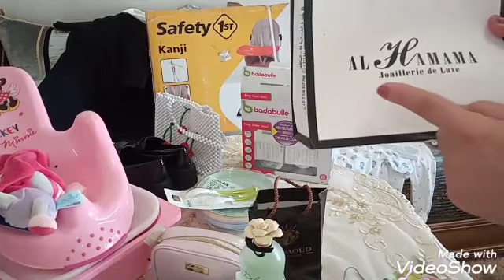وصلوني هدايا من بلجيكا🇧🇪اجيو تشوفو الهدايا اللي وصلوني،وهدايا ديال الذهب/ les cadeaux que j'ai reçu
وصلوني هدايا من بلجيكا🇧🇪اجيو تشوفو الهدايا اللي وصلوني ، الهدايا التي تلقيتها / وهدايا ديال الذهب # لا_تنسو_الا الاشتراك _في